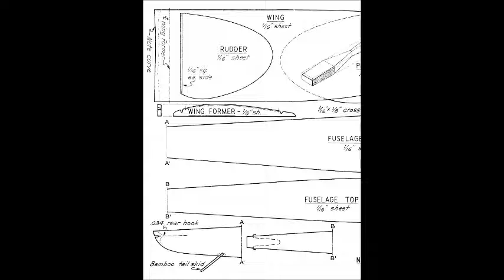Commando From April 2004 MODEL UÇAK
Başta tekneler olmak üzere bir çok model planları paylaşıyorum. Meraklısıysanız aşağıdaki linkten ücretsiz indirerek bu modelleri yapabilirsiniz.